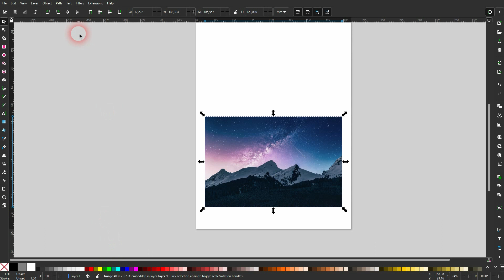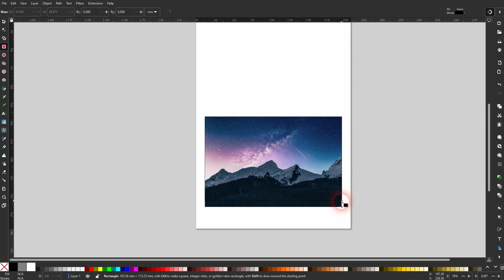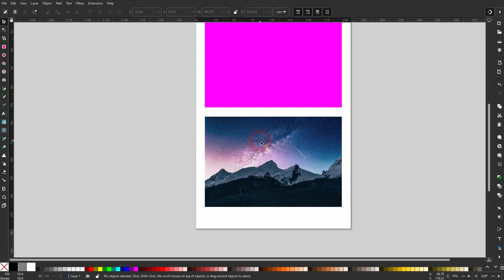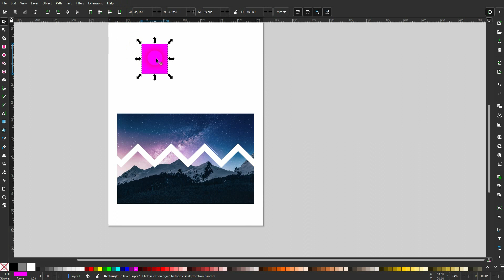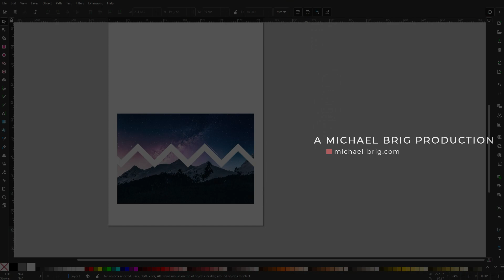Create a ZigZag Cutout for an Image in Inkscape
In this tutorial I am going to show you how to cut out a zigzag line from an image with Inkscape.